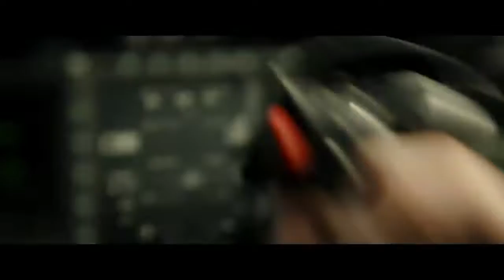Top Gun Maverick | Tom Cruise I Festival de Cannes 2022 Selection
Guaranteed adrenaline rush. TopGun: Maverick is FINALLY coming to theatres May 27. Watch the NEW official trailer now!

Connect with TopGun